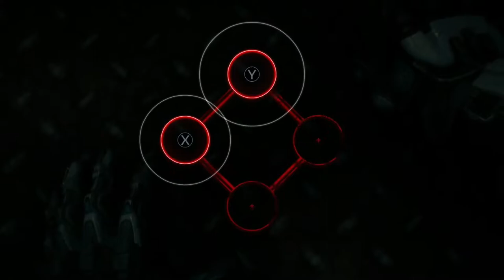RAGE 2 Walkthrough - Episode 8